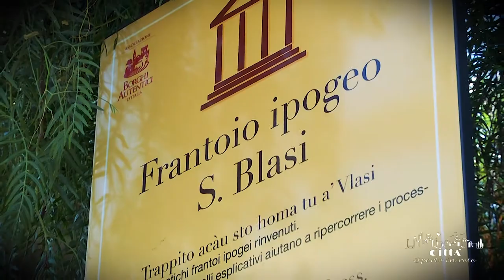Città di Martano - Frantoio Ipogeo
Come per molti comuni del Salento, la cui economia principale era prevalentemente di tipo agricolo, l'esistenza e l'utilizzo di frantoi ipogei nella vita sociale e lavorativa di Martano è stata determinante per il suo sviluppo nel corso degli anni.
In via De Gasperi vi è l’antico trappeto ipogeo San Blasi che è stato restaurato e reso fruibile grazie ad un sofisticato impianto di illuminazione.